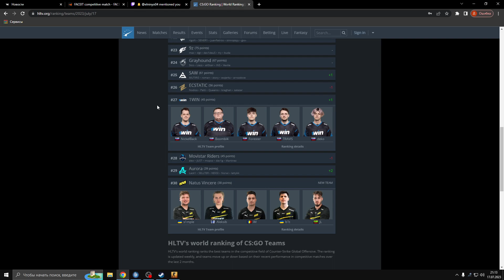1WIN ЛУЧШЕ NAVI